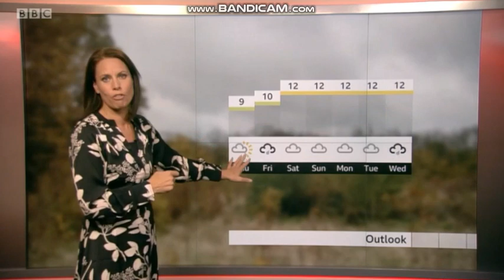Nina Ridge South East weather 2020 11 18